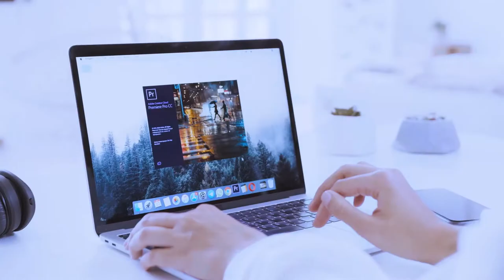Kapasite minimum pou yon bn montaj video ( PC / Laptop )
li vreman enpotan pouw konnen ki kapasite ou bezwen sou PC w la pouw kapab fe yon bn montaj video.
nou pale de 3 bgy ki vreman enpotan nan video sa
CPU
GPU
RAM